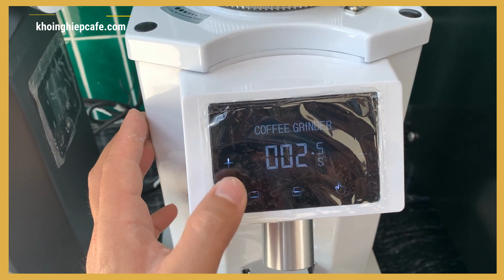Review máy pha cafe Carimali Pratica E2 2 group và máy xay cà phê Gemilai CRM 700E. Tel:0977794712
Review máy pha cafe Carimali Pratica E2 2 group và máy xay cà phê Gemilai CRM 700E kinh doanh cafe
★ Hướng dẫn tự mở xe cafe pha máy 30tr giá rẻ
*Carimali Pratica E2 2 Group : 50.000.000đ

Máy Pha Cafe CARIMALI PRATICA E2 Automatic 2 Group Chính Hãng
★ Thương hiệu : Carimali của Ý
★ Công suất phù hợp : 300 ly cafe/ngày
★ Tặng kèm: lọc nước 3 lõi, tamper 58mm, tamping mat, knock box đập bã cafe, thuốc vệ sinh máy, ca đánh sữa
Máy pha cafe Carimali Pratica E2 Automatic
Công suất phục vụ: 300 – 400 ly cafe/ngày
Vòi đánh sữa thép xoay đa chiều 360o : 2 vòi
Vòi nước nóng: 1 vòi
Thể tích nồi hơi: 11 lít
Dài x Rộng x Cao (mm): 585 x 475 x 500
Chất liệu khung máy: Thép không gỉ
Trọng lượng (kg): 47
Công suất: 3150W
Nguồn điện cấp: 220V – 50/60 Hz
Đánh giá chuyên môn
Carimali là thương hiệu máy pha cafe của Ý nên sản phẩm nhìn chung có chất lượng rất tốt, đạt được những chuẩn mực pha espresso của Ý, nơi sinh ra văn hóa espresso
Máy cafe Carimali Pratica E2 sử dụng hệ thống kiểm soát nhiệt độ chính xác PID hiện đại, vì vậy nhiệt độ nước pha cafe được khống chế khá tốt, đây là một ưu điểm lớn
Nồi hơi dung tích 11L có thể xếp vào loại kích thước lớn, điều đó có nghĩa là máy pha cafe Carimali Pratica E2 có thể phục vụ những quán đông khách nhưng vẫn đảm bảo chất lượng đầu ra
Giá thành rẻ là một ưu điểm lớn, điều này giúp bạn giảm thiểu rủi ro kinh doanh hoặc tiết kiệm chi phí cho các mục đích khác
HỆ THỐNG KIỂM SOÁT NHIỆT PID

Nồi hơi của máy cafe phải đạt nhiệt độ áp suất đủ để tạo hơi nước dùng cho mục đích đánh sữa, vì vậy khi nước nóng được luân chuyển tới đầu pha, máy pha cafe cần pha trộn thêm một phần nước lạnh hòa với nước nóng từ nồi hơi, để cho ra nhiệt độ pha cafe tối ưu là 93 độ C. Và phần lớn cảm biến nhiệt bình thường cũng làm được điều này.

Tuy nhiên, điện trở của nồi hơi, bộ phận tiêu tốn điện năng nhiều nhất lại có thể điều khiển được, ví dụ chỉ chạy 80%, 50% công suất điện trở, nhưng vẫn đảm bảo nhiệt độ áp suất nồi hơi tối ưu. Đây chính là điểm hơn thua của các dòng máy pha cafe. Và thông thường, máy pha cafe sử dụng  PID sẽ tiết kiệm điện năng hơn, từ đó máy hoạt động chính xác hơn, tốt hơn, và tất nhiên giá thành máy cũng cao hơn vì hệ thống PID khá mắc tiền.

Hệ thống PID kiểm soát toàn bộ nhiệt độ của máy chứ không chỉ riêng nồi hơi, và Khởi Nghiệp Cafe đánh giá đây là một điểm cộng lớn của dòng máy Carimali Pratica E2 này.

NỒI HƠI 11L NHƯNG TIẾT KIỆM ĐIỆN

Sử dụng nồi hơi loại lớn 11L nhưng chỉ sử dụng điện trở khoảng 3000W, nhẹ như dòng máy pha cafe Nuova Simonelli. Công suất lớn sẽ là vấn đề nếu như quán cafe không đủ tải hoặc có quá nhiều thiết bị điện. Vì vậy, đây cũng là điều khiến Carimali Pratica E2 phù hợp với mọi mô hình cafe dù bạn chỉ sử dụng điện sinh hoạt gia đình.

GIÁ TỐT

Carimali Pratica E2 thực sự có một mức giá rất hợp lý đối với các quán cafe pha máy hiện nay. Phần lớn máy có tính năng công suất tương tự có giá thành cao hơn 25%. Đây là một điểm cộng với bài toán chi phí.

Máy xay cà phê CRM - 700
🔥  SIÊU PHẨM MÁY XAY ESPRESSO CÔNG NGHIÊP – LƯƠI DAO 74 MM.

🔥 TỐC ĐỘ XAY NHANH SINGLE SHOT: 1,9 GIÂY.

🔥 ĐIỀU CHỈNH ON DEMAND 3 CHẾ ĐỘ: Manual grind – Single shot – Doule shot.

Máy xay CRM 700 On demamnd

🔥GIÁ BÁN SIÊU SỐC:8,800,000 – GIẢM GIÁ 40%

➡️Kích thước: 51 X 28 X 23 (cm)

➡️Chất liệu: Thép không gỉ được sơn tĩnh điện

➡️Màn hình LCD hiển thị điều chỉnh tự động

➡️Hộc chứa hạt: 1500 gr

➡️Điện áp / Công suất: 230 V / 350W

➡️Lưỡi dao: 74 mm

➡️Trọng lượng: 12 kg